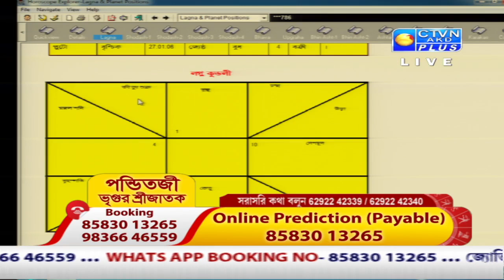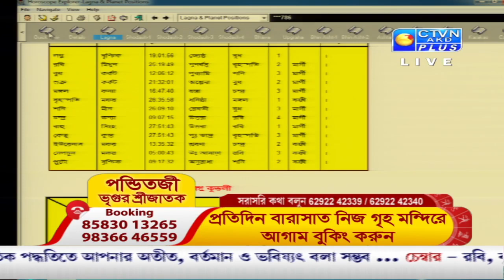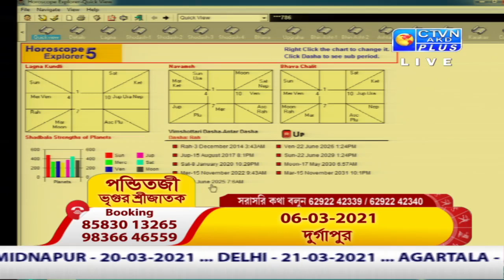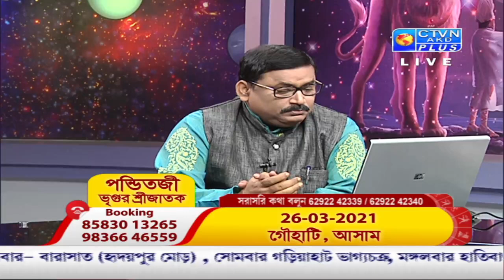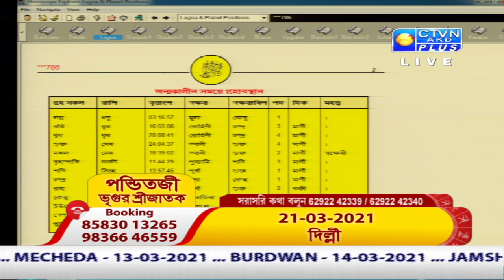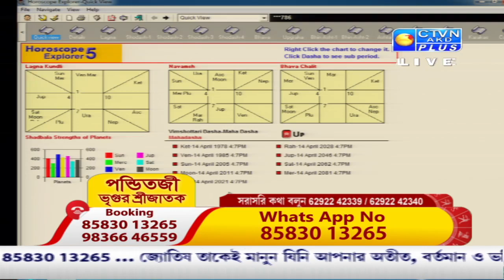VRIGU SRI JATAK (Astrology) CTVN _24_02_2021 - 07:30 AM